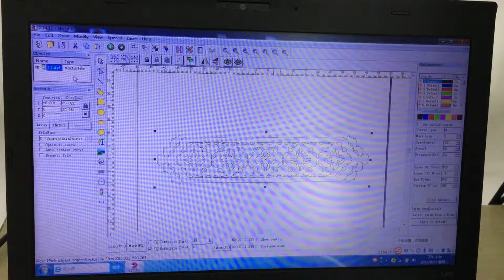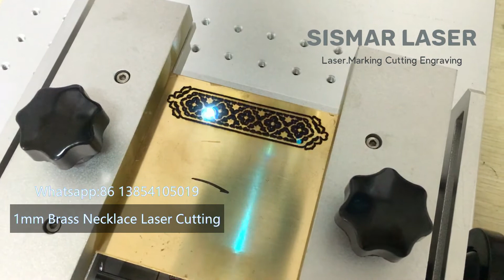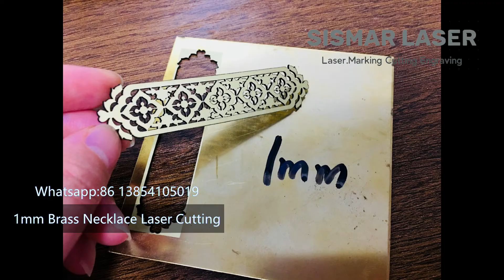silver laser cutting machine | 1mm gold laser cutting machine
Fiber Laser marking machine on 3M label,Tesa Lable
Fiber laser marking stainless steel,carbon steel,aluminum,brass,ABS,plastic etc
laser power:20W/30W/50W/60W/100W fiber laser marking machine

Contact Detail
We focus on laser field,more info contact linda Hao